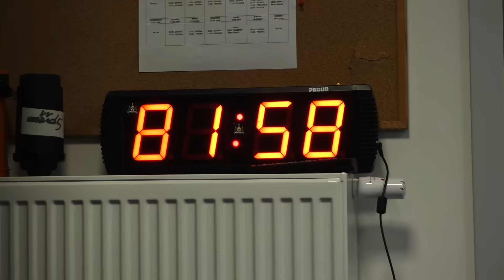Wisła Płock - Motor Lublin | KULISY 23/24